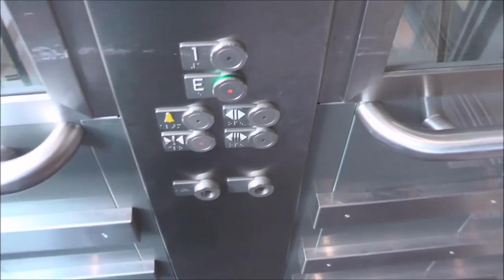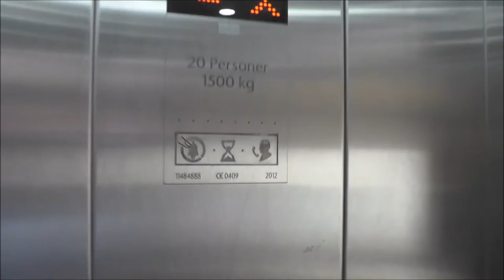2012 KONE MonoSpace Elevators @ Åvägen 36-38, Gothenburg